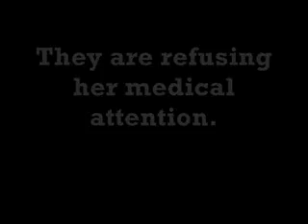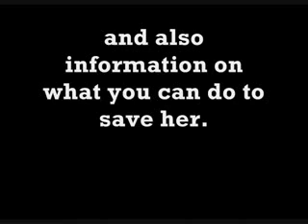Freedom to Fascism Star Dying in Prison SAVE SHERRY JACKSON!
Sherry Jackson was one of the stars of Aaron Russo's America: Freedom to Fascism.
She was the former IRS agent who cried out, "SHOW ME THE LAW!". She has been incarcerated (political prisoner) and is very ill and pretty much near death. They are refusing her medical attention. The feds seem intent upon MURDERING SHERRY JACKSON for revealing the TRUTH. See her own report on the link provided below, and you'll understand. She details how the feds denied her medical care in prison and right now she IS IN THE PROCESS OF DYING. Right now she deserves the support of the entire Freedom Movement. We can give it to her by calling her Congressional Representative imploring him to intercede to save her life.

Sherry's Representative is Hank Johnson, representing the 4th Congressional District of Georgia. FIRST: Call and fax him at each office and demand immediate medical attention for Sherry:

Washington, DC Office
1133 Longworth HOB

Lithonia Office
5700 Hillandale Dr., Suite 110

Tucker Office
3469 Lawrenceville Highway, Suite 205

SECOND: Slam his Facebook page with comments demanding immediate medical Care for Sherry

Read what Sherry wrote about what is happening to her in prison